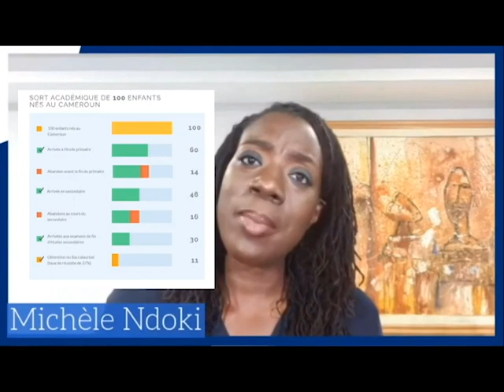Styvy online tv